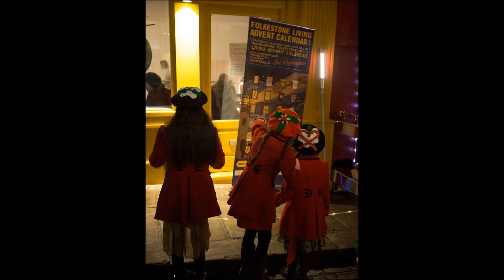Folkestone living advent calendar door number 1 Vlog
The opening night of the Folkestone living advent calendar.
Ho, ho, Ho! come and join the fun.
74-78 The old high street.